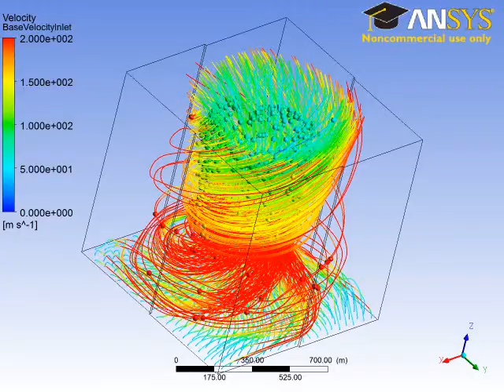hurricane movie.avi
Simulation of the airflow in a hurricane